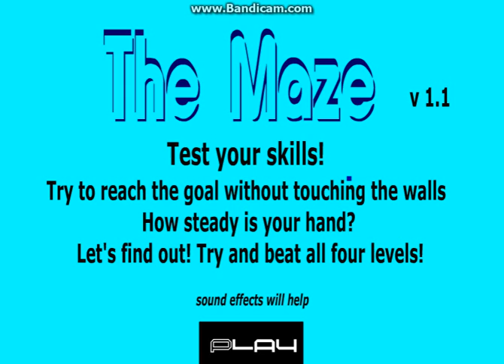korkunç bir korku oyunu oynadım fena korktum